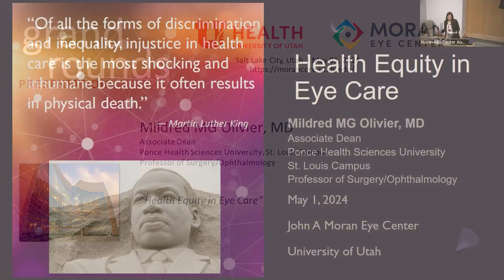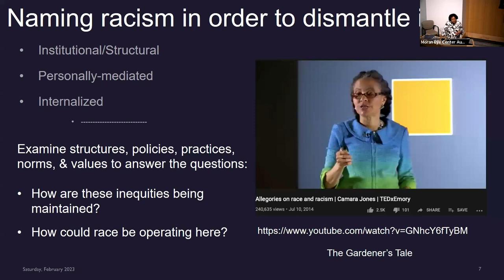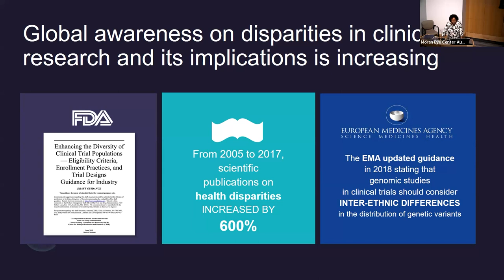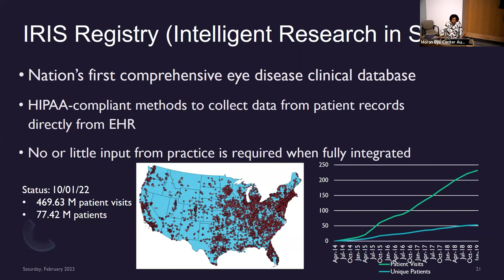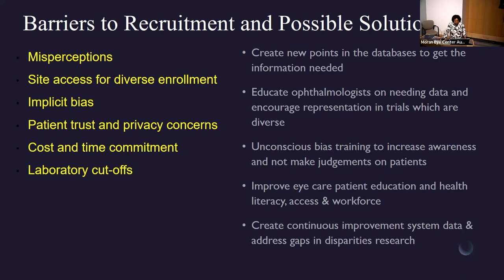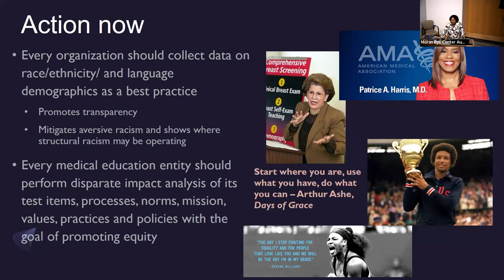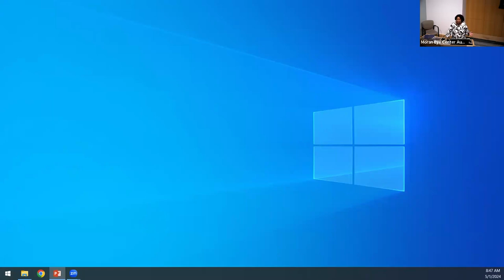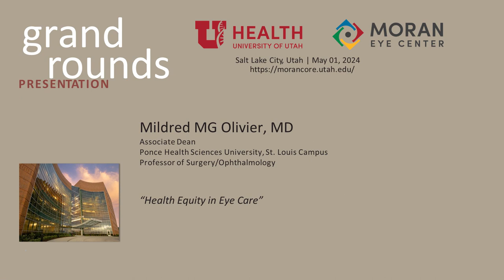Health Equity in Eye Care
Title: Health Equity in Eye Care
Author: Mildred M. G. Olivier, MD, Associate Dean, Ponce Health Sciences University, St. Louis Campus, Professor of Surgery/Ophthalmology
Date: 05/01/2024